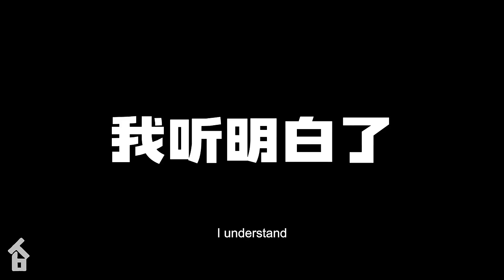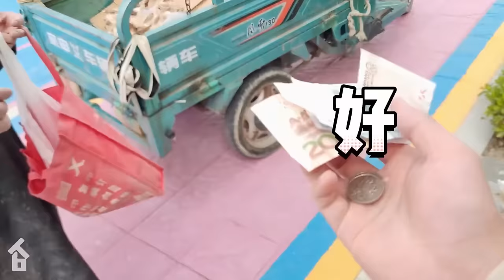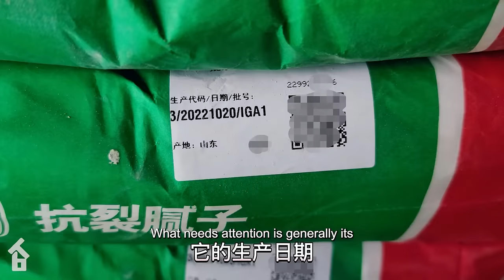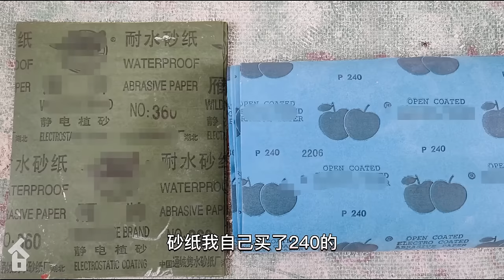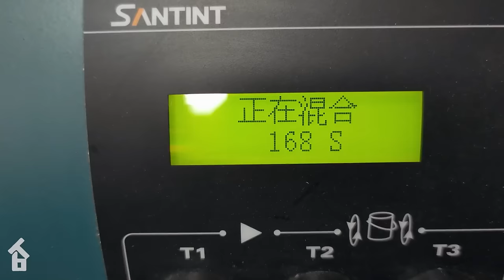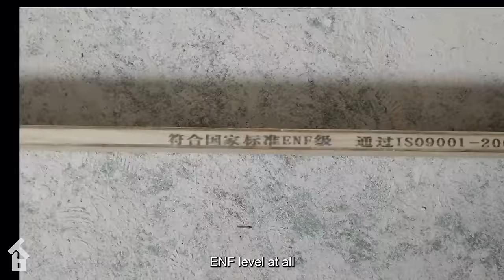Genius couple secretly renovates mother's old house, mother will receive a surprise | Clean up